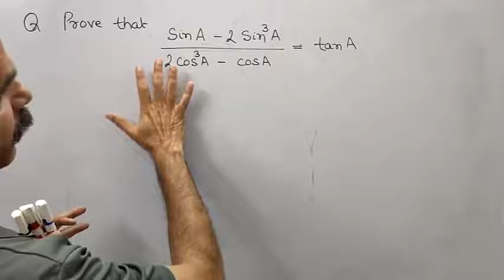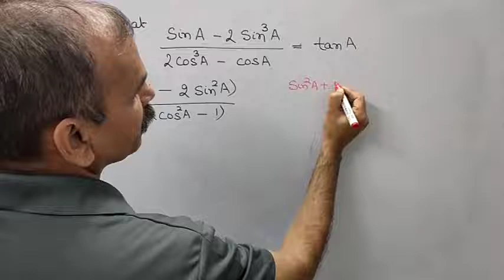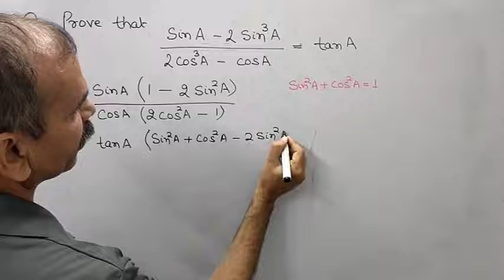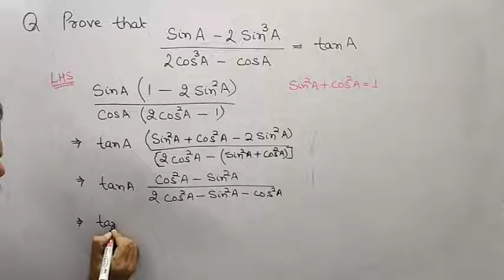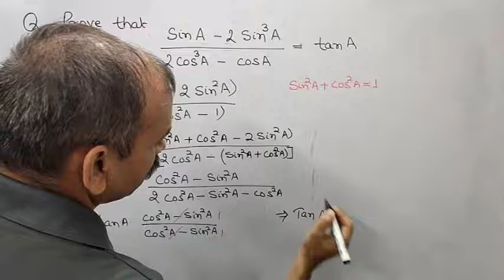CBSE 10 BOARD MATHEMATICS 2018 Q 30